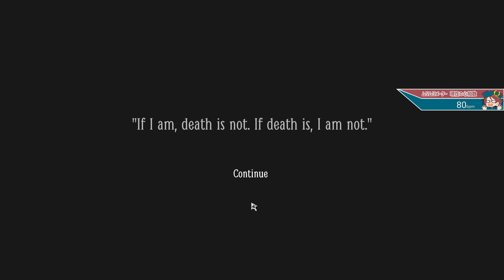【ホラーゲーム】彼女の正体は殺人犯？！彼女は僕に嘘をつく【Layers of Fear 2】鳥の爪団実況#6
今回の実況プレイはSteamの配信のホラーゲーム
「Layers of Fear 2」です。part6になります。

P.T.に影響され、話題になったあのレイヤーズ オブ フィアーが帰ってきた！今度は豪華客船を舞台に映画をテーマにした物語が繰り広げられるぞ！

🦉SNSなど🦉

🦉メンバー登録とは？
🦉メンバー登録方法は？
　①こちらにアクセス

・OtoLogic 様
・DOVA-SYNDROME 様
　など